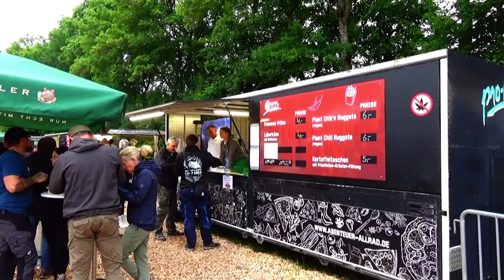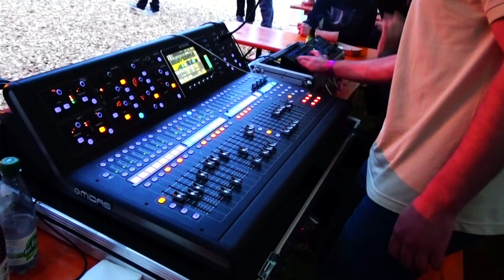Abenteuer Allrad 2024⎪Steffi List & Band auf der PARTYMEILE🤘🏻🥳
Steffi List und ihre Band heizten im Camp Europas größter Allradmesse, in Bad Kissingen, auf der Partymeile kräftig ein.

Unter nachfolgendem Link findet ihr alle aktuellen Infos zu Steffi's vielfältigen Projekten, Terminen, Booking, Autogrammwünschen und aktuellen Ereignissen, z.B.unter anderem ihren unglaublichen Weltrekord bei eisigen🥶 Temperaturen!!!
Neugierig geworden?

Bandbesetzung (von links nach rechts):
Bernie Schmee - Bass
Steffi List - Vocals/Acoustic-Guitar
Michael Fleischmann - Drums
Andreas („Wuschi“) Meyer - Vocals/E-Guitar

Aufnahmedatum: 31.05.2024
Bad Kissingen/Abenteuer Allrad - Camp Area

Video produced by C.S.